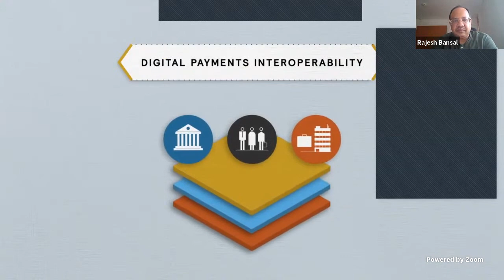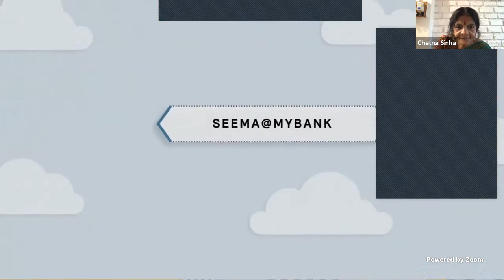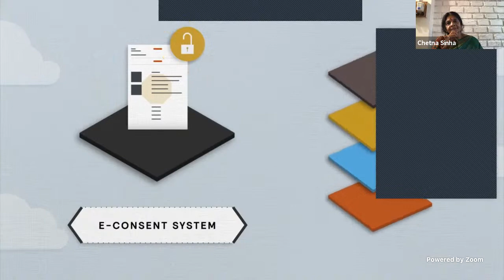Digital Payments and Financial Inclusion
Over the last few years, India has made several efforts at improving access to finance and laying out the rails for the digital payment ecosystem. While this has smoothened financial flows for low-income clients, challenges of trust, interoperability, suitable credit products, gender imbalance and pricing remain. How can the financial inclusion and payments industry in India address the issues of trust, pricing, merchant acquiring issues and cybersecurity? How can India reduce the ratio of cash in circulation to GDP (India’s is one of the highest in the world)? Further, what can India learn from similar efforts in other countries?

Join us for our next KnowledgeTransfer@CarnegieIndia workshop that will introduce the status of digital financial inclusion in India, the problems it faces, and possible solutions for enabling access to formal financial services for the next half billion. The discussion will be moderated by Rajesh Bansal.

To submit a question for the event, please email . Participants may also submit their questions through the Q&A box in the Zoom webinar or the comments section on our YouTube livestream.